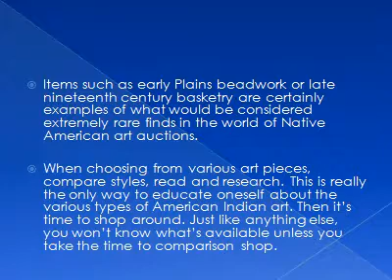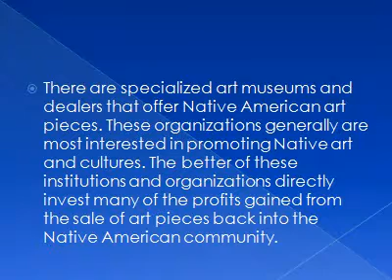art antiques and native american art auctions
Native American Art Auctions Art Antiques